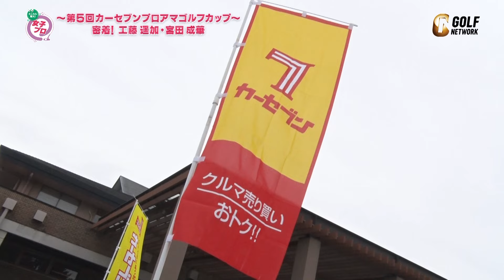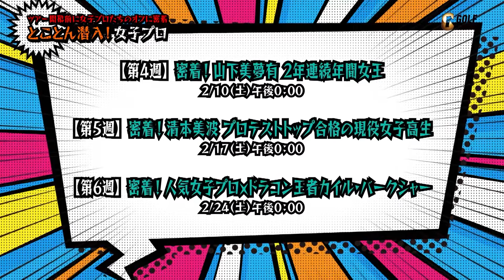【とことん潜入！女子プロ】工藤遥加＆宮田成華ツアープロ1年分の恩返し！第5回カーセブンプロアマゴルフカップ【ゴルフネットワーク】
応援している女子プロを見たくても見られないシーズンオフ。そんな女子プロ不足のファンにお届けするのが「とことん潜入！女子プロたちのシーズンオフ」シリーズ。女子プロゴルフファンにとっては女子プロを見たくても見れない日々が続く長いオフ。そんな女子プロ不足のファンに向けたシーズンオフのエナジードリンク的な番組をお届け。6週連続で女子プロゴルフファンが見たくても見れない女子プロのオフに、カメラが迫る。

‹初回放送予定›※再放送・見逃し配信あり
＃１　1/20（土）午後0:00～　第5回カーセブンプロアマゴルフカップ～密着!工藤遥加・宮田成華
＃２　1/27（土）午後0:00～　XXIO DREAM CUP 密着!青木瀬令奈・菅沼菜々・小祝さくら
＃３　2/3（土）  午後0:00～　密着！イ・ボミ ありがとう
＃４　2/10（土）午後0:00～　山下美夢有 2 年連続年間女王
＃５　2/17（土）午後0:00～　清本美波 プロテストトップ合格の現役女子高生
＃６　2/24（土）午後0:00～　人気女子プロ × ドラコン王者カイル・バークシャー

◆【見逃し配信】稲村亜美・アンタッチャブル柴田の「ゴルフスイッチ！」2024年1月放送回

★ゴルフみるなら日本唯一のゴルフ専門チャンネル「ゴルフネットワーク」★

■■■ゴルフネットワーク視聴方法■■■
★動画配信「ゴルフネットワークプラス」（スマホ・パソコン・タブレット）
★スカパー！・J:COMなどケーブルテレビ・ひかりTV・auひかりでみる

■■■国内最大級のスコア管理アプリ■■■
★ゴルフネットワークプラス スコア管理

■■■ゴルフネットワークのオンラインストア■■■
★GO/LOOK（ゴルック）

■■■ゴルフネットワークのSNS■■■
★公式YouTubeチャンネル

日本唯一のゴルフ専門チャンネル「ゴルフネットワーク」。松山英樹、久常涼、ローリー・マキロイ、タイガー・ウッズ、リン・モリカワらが参戦する世界最高峰のゴルフツアー「PGAツアー」を全ラウンド生中継（※一部大会除く）。海外男女メジャートーナメントは、全米プロゴルフ選手権、全米オープンゴルフ選手権、全英オープンゴルフ選手権、全米女子オープンゴルフ選手権、AIG全英女子オープンの長時間ライブ中継を実現（※2023年放送実績より）。国内ツアーでは緊張の1番ホールをスタートしていくプロゴルファーたちをとことんライブでお送りする「とことん1番ホール生中継」がイチオシ。山下美夢有、小祝さくら、原英莉花ら人気女子プロゴルファーや、中島啓太、金谷拓実、蟬川泰果、石川遼など男子選手にも注目。さらにゴルフネットワークでしかみられない「ギア猿（MC：博多華丸）」「サンドウィッチマン伊達とナイツショット！」「ひとりゴルフ」など人気のゴルフ番組・レッスン番組を独占放送。ゴルフ動画配信サービス「ゴルフネットワークプラス」ならスマホ・パソコン・タブレットでいつでもどこでもゴルフネットワークが視聴できます。ゴルフをみるならゴルフネットワーク！